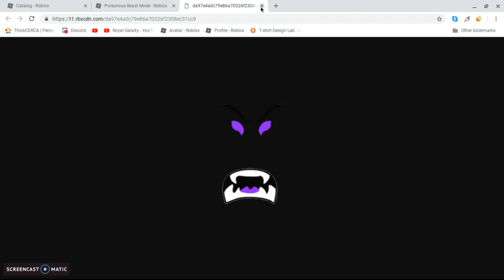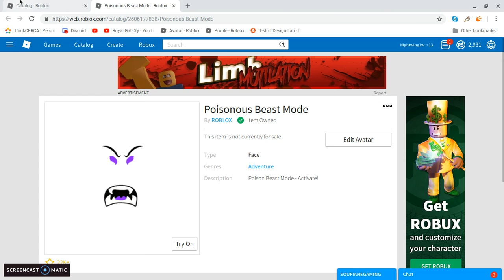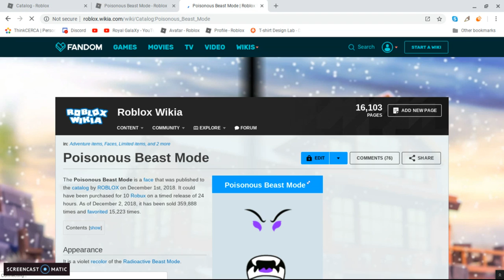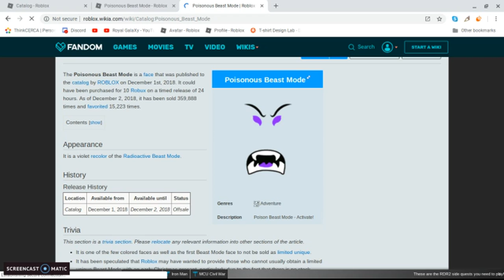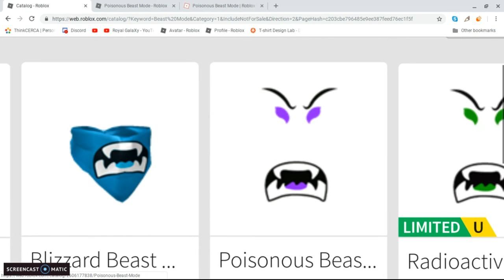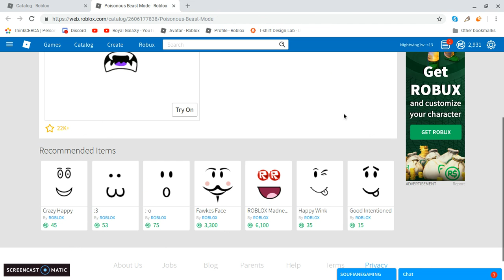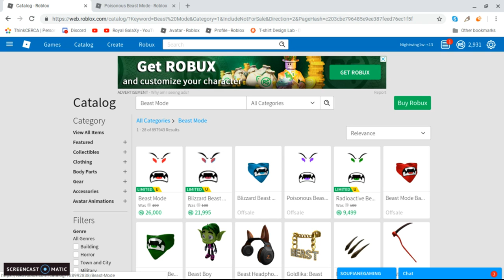HOW THE POISONOUS BEAST MODE RUINED THE BEAST MODE SERIES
🎮ROBLOX🎮

🎮 ROBLOX WEBSITE 🡆 Roblox.com

LINKS

ROBLOX is the best platform/Game to have a bright imagination. ROBLOX is a Game anyone can play. Everything on ROBLOX is mostly made from all the creative players on Roblox. Roblox can teach kids how to Code, Socialize, and more. It is more likely to have any game you think of. If not... You could Script the game. ROBLOX Includes Teamwork! Roblox solves problems players have. Roblox is a Kid-Friendly Game. The great thing about it is ROBLOX is for 7-older ages. ROBLOX Started from something so little to something so big. These massive developers have started little and grow a game that is now popular. So remember, There is a universe waiting to be created. ROBLOX Powering Imagination.